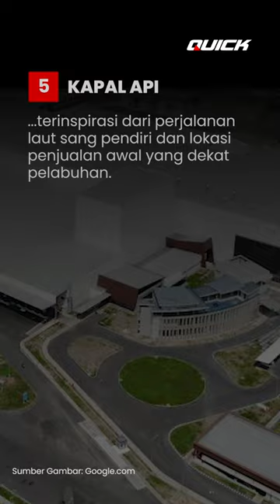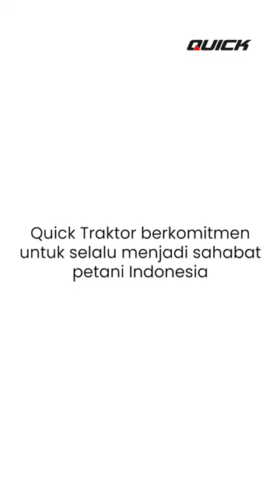5 PERUSAHAAN TERTUA YANG ADA DI INDONESIA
Tahukah kamu? 5 perusahaan ini telah menemani perjalanan Indonesia sejak puluhan tahun lalu. Dari masa penjajahan hingga era digital, mereka terus beradaptasi dan berkembang. Kisah mereka adalah bukti bahwa bisnis yang kuat dapat bertahan melewati zaman.